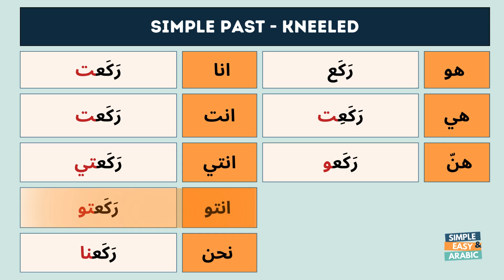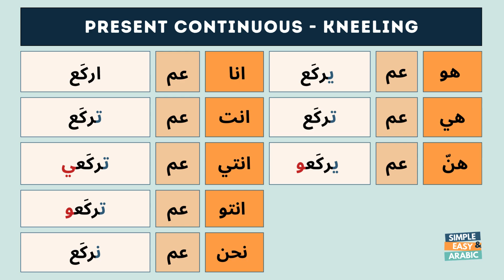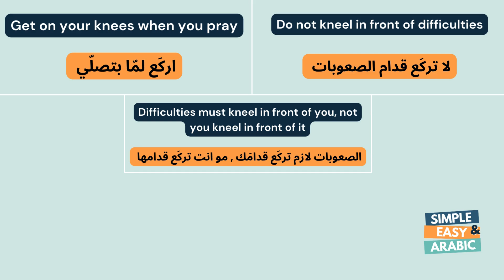To Kneel - Verb of the Day | Levantine Arabic | Simple and Easy Arabic